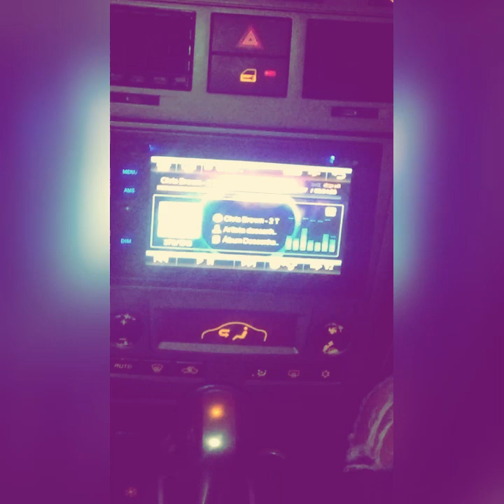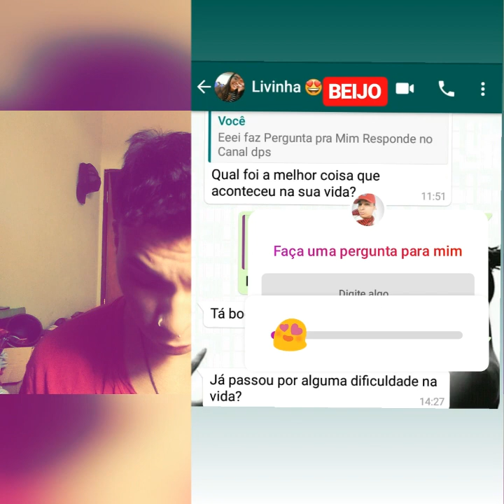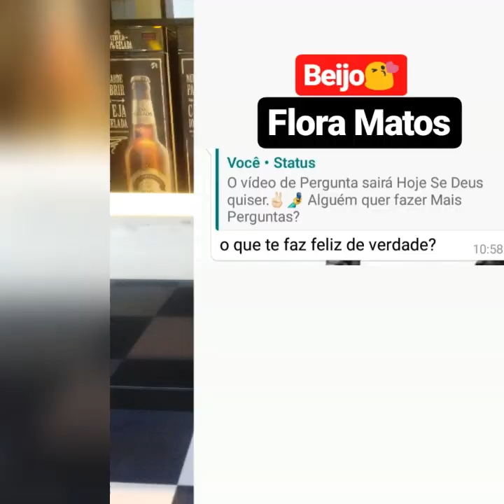Faz amor comigo? Vídeo novo Respondendo Perguntas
Inscreva se no Canal. Façam mais perguntas nos comentários.bjo na bunda.